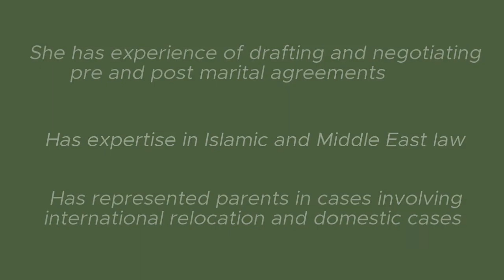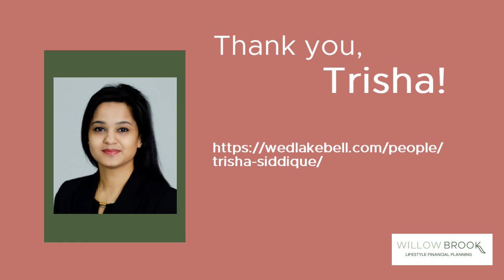What is A Private FDR? | Willow Brook Lifestyle Financial Planning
Willow Brook Lifestyle Financial Planning meets Trisha Siddique , she is a senior associate in Wedlake Bell's family team. Trisha specalises in advising on complex divorce and financial matters, wealth protection including pre and post-nuptial agreements and matters relating to children. Trisha takes a pragmatic approach to family law and encourages out of court settlements to achieve the best outcome for her clients.

If you want to know what a Private FDR is, this video is for you.  Get to know exactly how they work and why they might be the solution you are looking for.

Follow her!